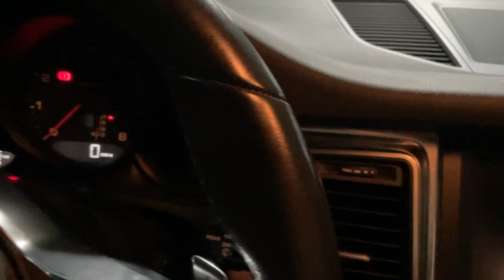Porsche Macan Startup (March 29, 2024)